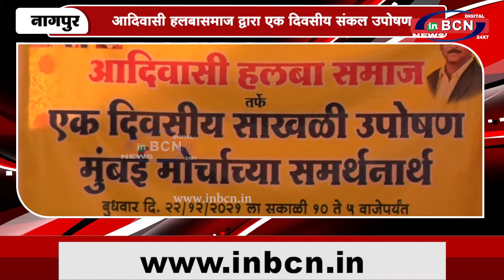आदिवासी हलबासमाज द्वारा एक दिवसीय संकल उपोषण...inbcn news